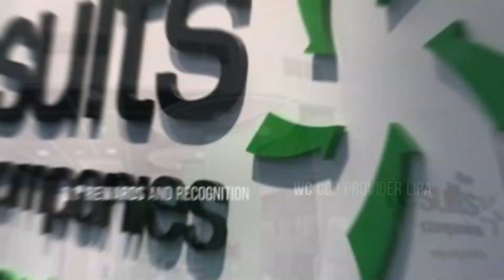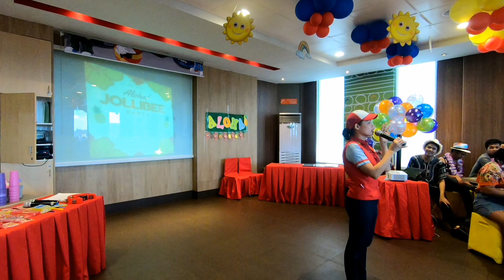The Results Companies CCP Provider Q1 Rewards and Recognition Part 1!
Be the best and get rewarded and recognized!